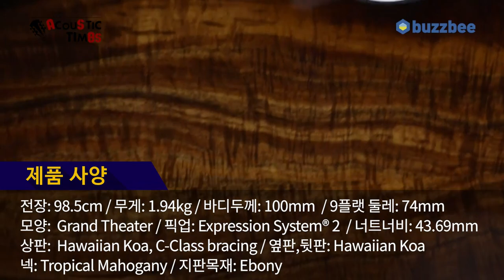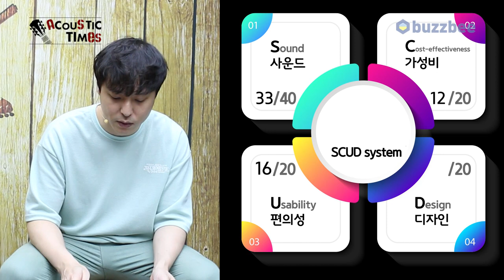[AcousticTimes 1055회] Taylor 어쿠스틱기타 GT K21e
0:00 오프닝
5:04 스펙(Spec)
6:26 사운드 테스트(Sound test)
11:49 시연 (Demo)
13:35 한줄평
14:13 SCUD 점수